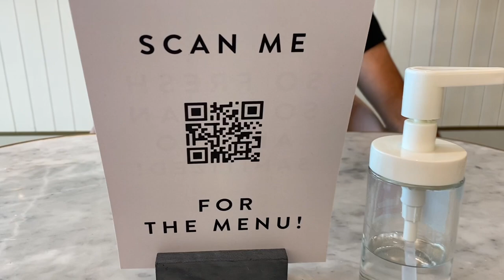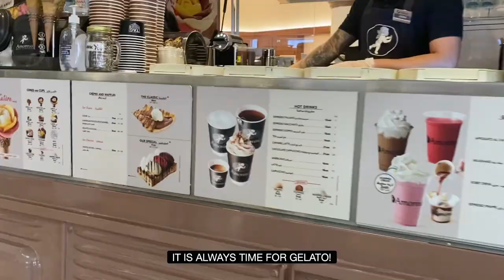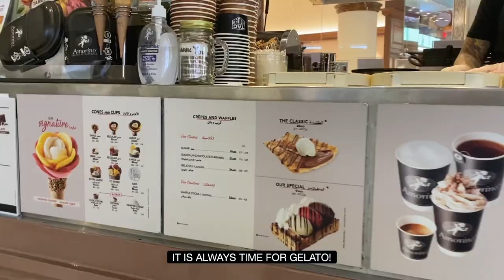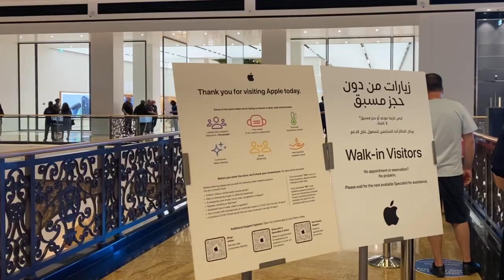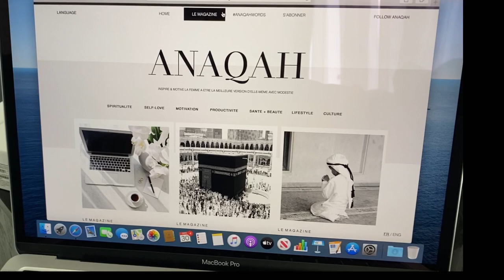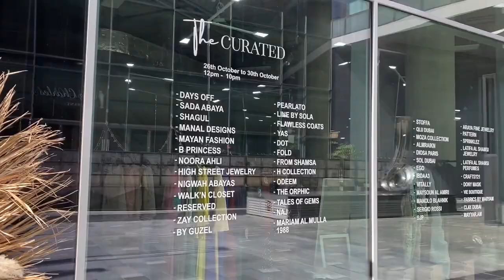ASMR VLOG 6 - 3 DUBAI ABAYA EVENT + ABAYA PRO TIPS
Today I am taking you with me to 3 abaya events happening in Dubai.